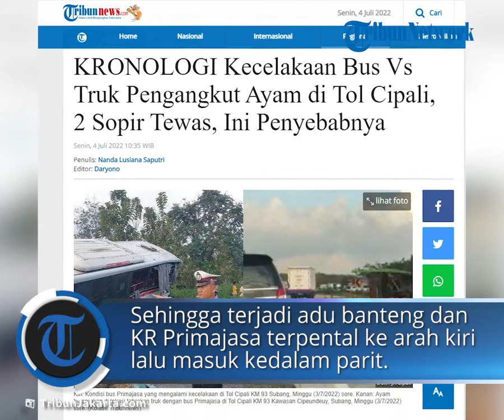Penyebab Kecelakaan di Tol Cipali hingga Akibatkan Ayam Berserakan dan 2 Orang Meninggal Dunia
TRIBUN-VIDEO.COM - Kecelakaan maut terjadi di ruas Jalan Tol Cipali KM 93, Kecamatan Kalijati, Kabupaten Subang, Jawa Barat.

Insiden yang terjadi pada Minggu (3/7/2022) sekira pukul 17.00 WIB itu melibatkan bus Primajasa dan truk pengangkut ayam.

Akibat kecelakaan tersebut, dua orang meninggal dunia, yakni sopir truk dan sopir bus.

Sementara delapan orang penumpang bus mengalami luka-luka.

Mengutip Tribun Jabar, kecelakaan itu bermula saat bus Primajasa melaju dari arah Bekasi menuju Kuningan di KM 93/200 pada jalur 2.

Tiba-tiba, datang truk pengangkut ayam dari arah berlawanan, yakni Kuningan-Jakarta.

"Kondisi kecelakaan itu dari arah berlawanan saat mobil truk angkutan ayam itu menyeberang ke jalur A."

"Sehingga terjadi adu banteng dan KR Primajasa terpental ke arah kiri lalu masuk kedalam parit," kata Koordinator Terminal Tipe A Kertawangunan, Kuningan, Komar.

Penyebab Kecelakaan

Sehingga kendaraan oleng ke kanan dan masuk ke median jalan.

"Kemudian menyeberang ke jalur A dan menabrak kendaraan bus Primajasa yang sedang melaju di jalur A, sehingga tabrakan pun tak bisa dihindari," ujar Panit PJR Cipali, Iptu Karyana.

Identitas Korban

Dikutip dari Tribun Jabar, berikut identitas korban tewas dan luka-luka akibat kecelakaan bus Primajasa dan truk pengangkut ayam:

Korban Meninggal:

1. M ABD Azis (38), laki-laki, warga Duren Swait, Kelurahan/Kecamatan Tajur, Kabupaten Tangerang, Banten. Korban merupakan sopir truk pengangkut ayam.

kecelakaan di tol cipalii
Kondisi bus Primajasa yang mengalami kecelakaan di Tol Cipali KM 93 Subang, Minggu (3/7/2022) sore. Akibat kecelakaan bus Primajasa dengan truk pengangkut ayam, dua orang meninggal dunia. (Dok. PJR Cipali)

2. Arman (57), laki-laki, warga Dusun Mandalasari, Kecamatan Kaduhejo, Kabupaten Pandeglang, Banten. Korban adalah sopir bus Primajasa.

Korban Luka:

1. Jamin (44), laki-laki, warga Desa Cidahu, Kecamatan Pasawahan, Kabupaten Kuningan, Jawa Barat.

2. Miska (60), laki-laki, warga Dusun Kliwon, Kelurahan Cikeleng, Kecamatan Japara, Kabupaten Kuningan.

3. N Sugiyatna (41), laki-laki, warga Kelurahan Lurah, Kecamatan Plumbon, Kabupaten Cirebon.

4. Rafeza (12), laki-laki, warga Kelurahan Citangtu, Kecamatan/Kabupaten Kuningan.

kecelakaan di di cipaliii
Ayam berserakan di lokasi tabrakan truk dengan bus Primajasa di Tol Cipali KM 93 Kawasan Cipeundeuy, Subang, Minggu (3/7/2022) sore. Kecelakaan maut (Dok. PJR Cipali)

Baca Selanjutnya:  Kecelakaan maut di tol cipali adu bagong bus dan truk pengangkut ayam dua orang meninggal dunia

5. Sukari (46), laki-laki, warga Dusun Kalijaga, Kecamatan Harjamukti, Kota Cirebon.

6. Barna (50), laki-laki, warga Dusun Citangtu, Kecamatan/Kabupaten Kuningan.

7. Nina Herlina (37), perempuan, warga Dusun Kondangjaya, Kecamatan Karawang Timur, Kabupaten Karawang.

8. Sarif Hasanudin (47), laki-laki, warga Desa Cipondoh, Kecamatan Tri Mulya, Kabupaten Karawang.

(Tribunnews.com/Nanda Lusiana, TribunJabar.id/Ahmad Ripai/Ahya Nurdin)

Sumber: TribunSolo.com

Artikel ini telah tayang di Tribunnews.com dengan judul KRONOLOGI Kecelakaan Bus Vs Truk Pengangkut Ayam di Tol Cipali, 2 Sopir Tewas, Ini Penyebabnya,
Editor: Daryono